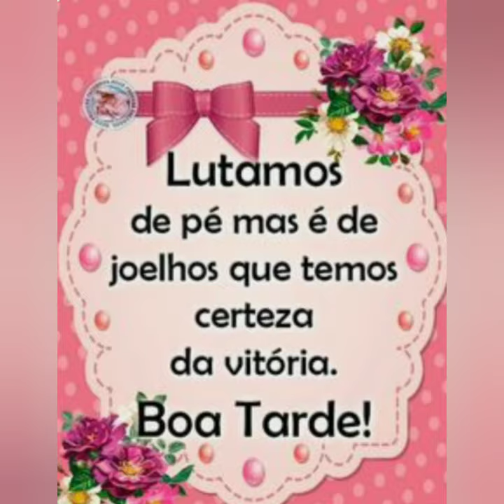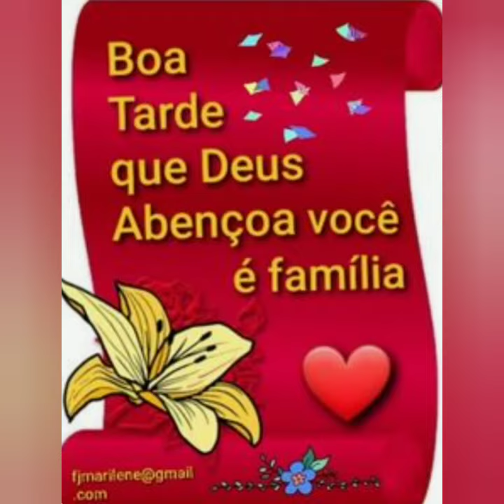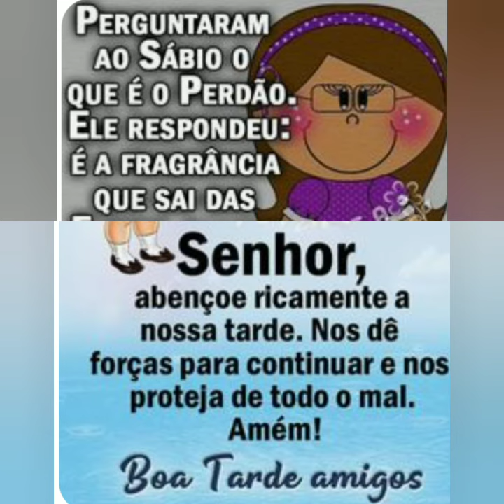mensagem de boa tarde amigos ❤️